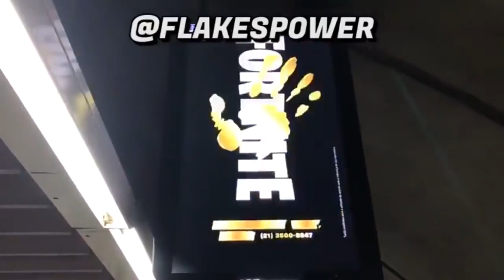*FILTRADO* TRAILER OFFICIAL CAPITULO 2 TEMPORADA 2 DE FORTNITE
Chavales aquí tenéis el primer teaser y el trailer Official para que lo podáis ver ya sabéis si os a servido de ayuda dejar un like Suscribirse y compartirlo con vuestros amigos un saludo y hasta la próxima.